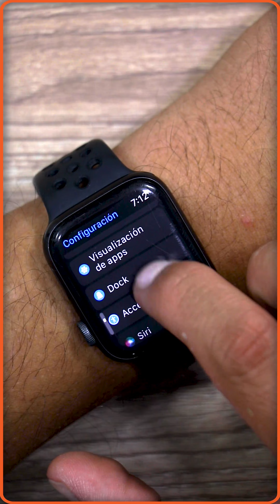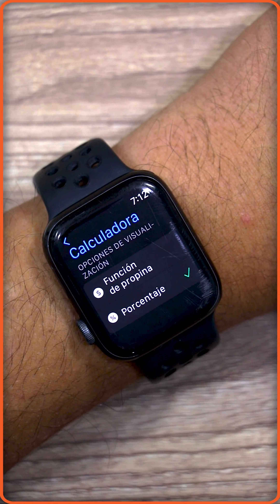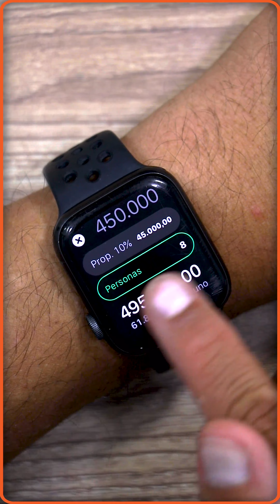ACTIVA EL BOTON PROPINA EN TU APPLE WATCH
En este video te mostramos el paso a paso para activar el botón propina que esta en tu Apple Watch, una función demasiado útil, cuando estas en reuniones familiares o de amigos.